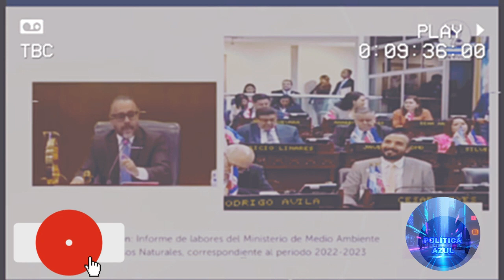ERNESTO CASTRO RESETEO A LA OPOSICIÓN// Buen CHAPION de cara se llevaron.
LA DINA ARGUETA SE LLEVO UN BUEN CHAPION DE CARA 😂